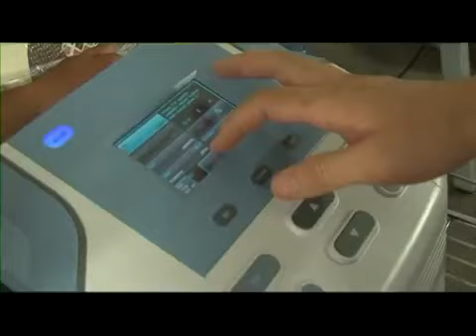Điều trị đau thần kinh tọa bằng vật lí trị liệu có hiệu quả không?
Đau thần kinh tọa thường gây ra những cơn đau khó chịu cho người bệnh, ảnh hưởng đến chất lượng cuộc sống và sinh hoạt hằng ngày. Vậy đâu là cách điều trị đau thần kinh tọa hiệu quả và an toàn, giúp bệnh nhân tận hưởng niềm vui sống mỗi ngày?
Vật lý trị liệu là một trong những phương pháp chữa bệnh hiện nay được rất nhiều bệnh nhân lựa chọn. Đây là phương pháp tây y tạo ra các tác nhân vật lý tác động vào vùng tổn thương nhằm cải thiện khả năng vận động, giải phóng chèn ép thần kinh, tăng cường lưu thông máu và trao đổi dinh dưỡng, từ đó giúp giảm đau, đẩy nhanh khả năng phục hồi tự nhiên của cơ thể.
Mời mọi người tìm hiểu thông tin thông qua đoạn video ngắn sau: